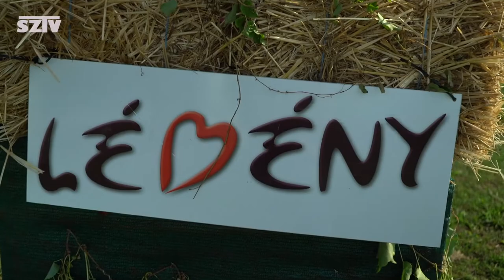XI. Sajtos-Rét Fogathajtó Kupa Lébényben.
Gyönyörű, még a nyarat idéző időben rendezték meg a hétvégén a XI. Sajtos-Rét Fogathajtó Kupát Lébényben, amire a Zoom is ellátogatott.